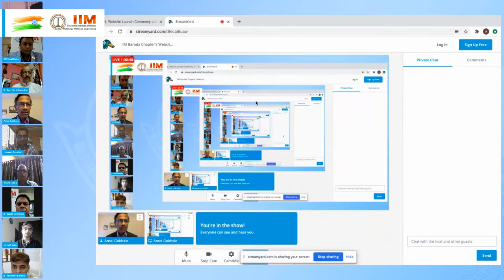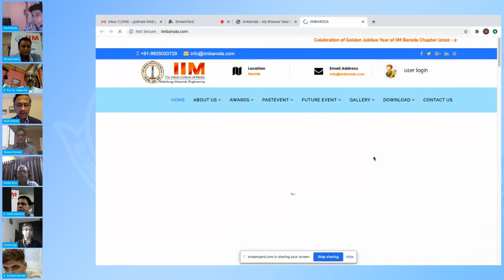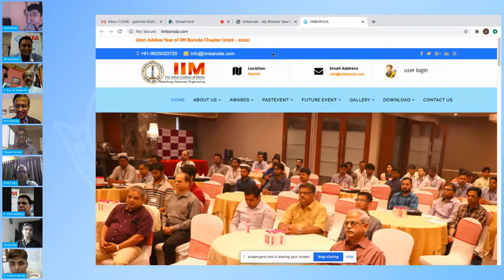IIM Baroda Chapter's Website Launch Ceremony & Golden Jubilee Celebration!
Watch IIM Baroda Chapter's Website Launch Ceremony & Golden Jubilee Celebration!